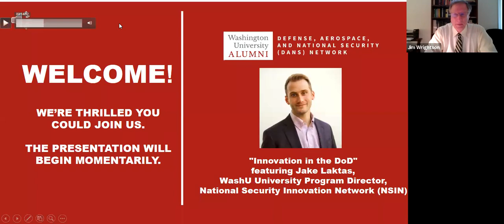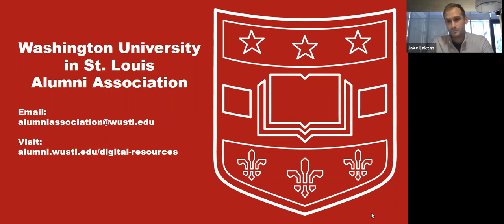"Innovation in the DoD" feat Jake Laktas, WashU Program Director, National Security Innovation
The WashU Defense, Aerospace, and National Security (DANS) Network and the Alumni Association invite you to a virtual discussion on defense innovation and the importance of academic and venture engagement, featuring Jake Laktas, WashU University Program Director for the Department of Defense's (DoD) National Security Innovation Network (NSIN).

NSIN's primary directive is to build new communities of innovators to solve the nation's toughest national security challenges. The aim of the enterprise is to open the DoD's aperture of participation, leveraging the critical talent in the private sector to offer novel solutions and groundbreaking technologies. St. Louis plays a key role in this ecosystem, offering unique strengths and capabilities that serve the country's needs.